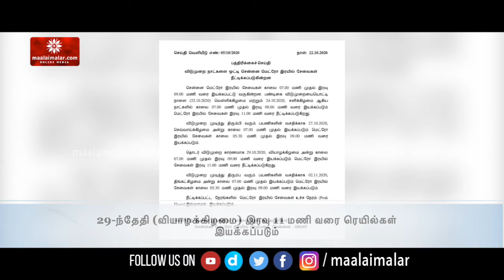பண்டிகை நாட்களையொட்டி மெட்ரோ ரெயில் சேவை நேரம் நீட்டிப்பு | Chennai Metro Train | Festival Days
பண்டிகை நாட்களையொட்டி மெட்ரோ ரெயில் சேவை நேரம் நீட்டிப்பு